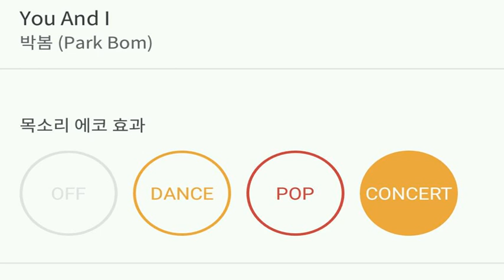[everysing] You And I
Title : You And I

    1. 고퀄리티 반주에 맞추어 무료로 노래를 부를 수 있습니다.
    2. 녹음과 녹화가 가능합니다.
    3. 모바일 기기에 저장한 곡을 ‘My 채널’에 업로드하여 언제 어디서든 내가 부른 노래를 감상할 수 있습니다.
    4. My 채널에 업로드 한 노래를 친구에게 공유할 수 있습니다.
5. 에브리싱 홈페이지 에서도 My 채널 이용이 가능합니다.